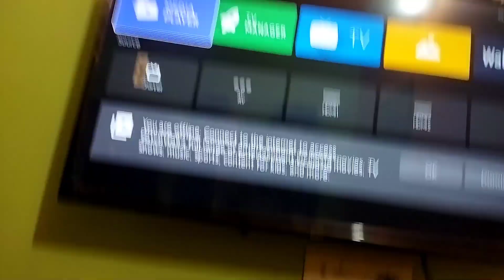bachpan se Aaj tk ki photos dekhi ❤️❤️. subscribe